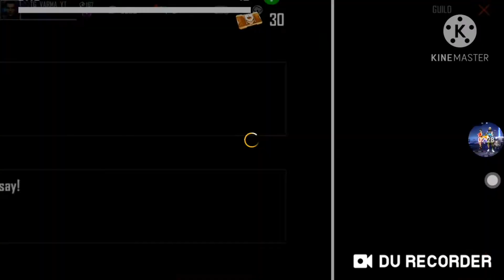THANCKS FOR 55 SUBS A SMALL TRICK